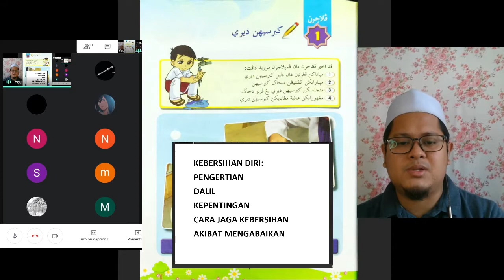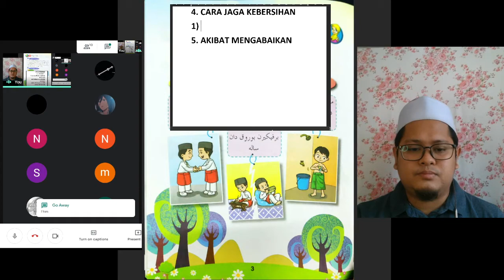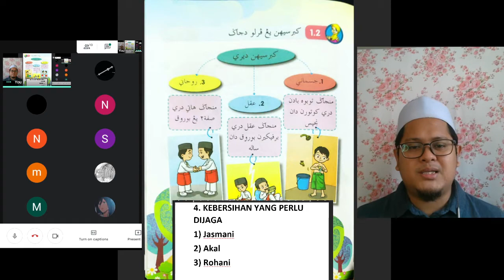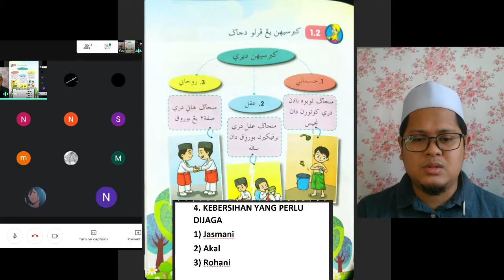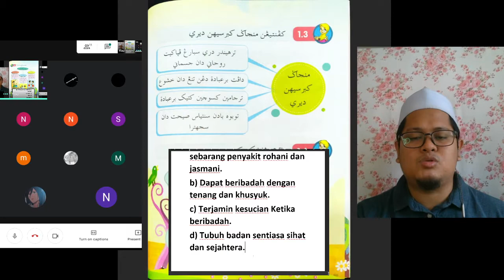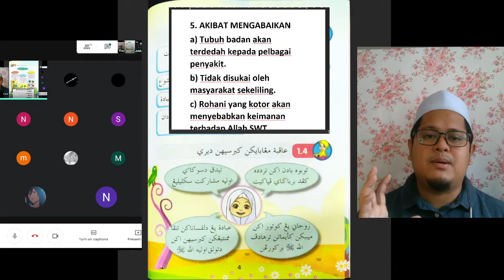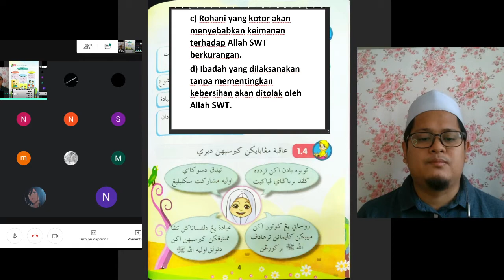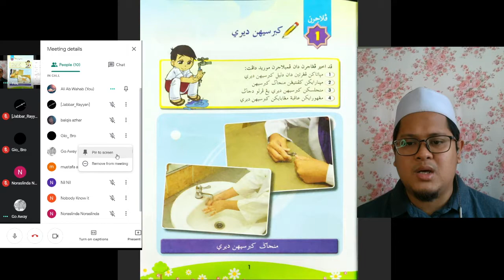Tahun 6 Al-Zahrawi. Akhlak. Menjaga Kebersihan Diri.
Tarikh: 2 Februari 2021 (Selasa)
Masa: 2.00 petang - 2.45 petang.
Subjek: Akhlak
Tajuk: 1) Menjaga Kebersihan Diri